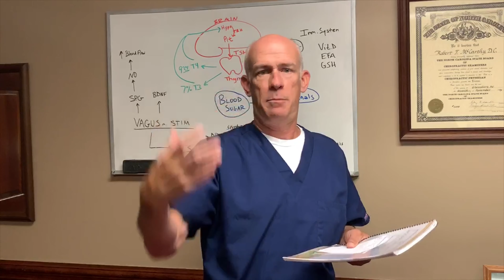How to Stay Healthy at Home | Part 1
Dr. McCarthy tells you how to stay healthy while staying at home.